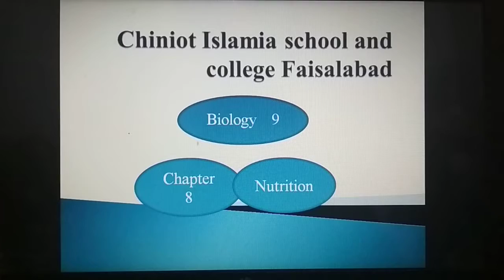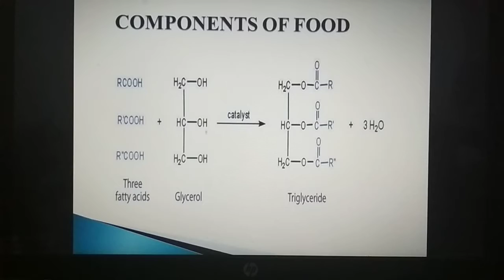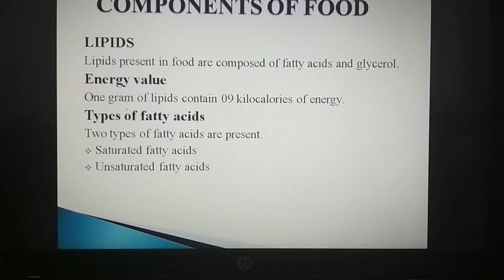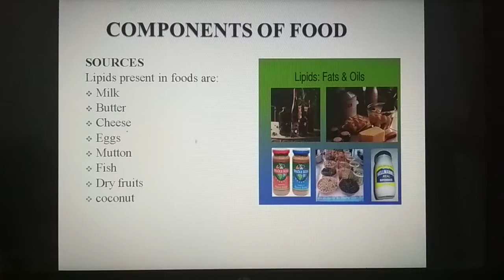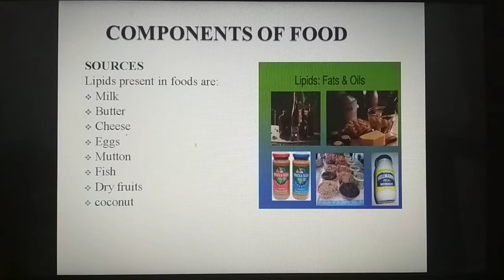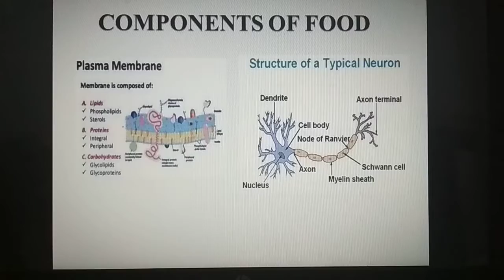Biology 9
Chapter 8
Topic: Components of food (Lipids)